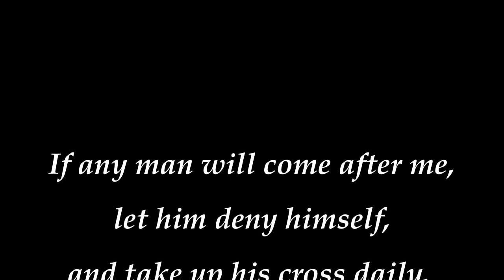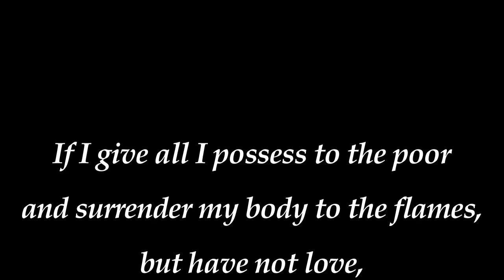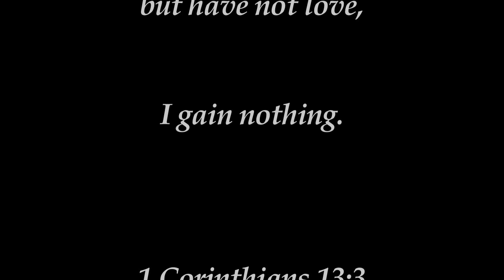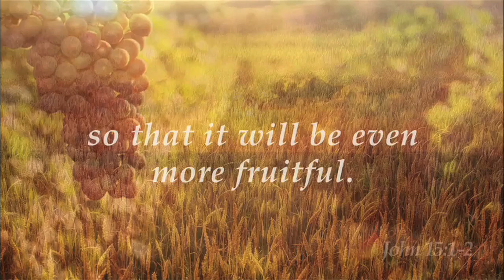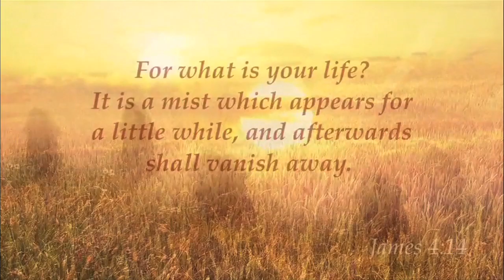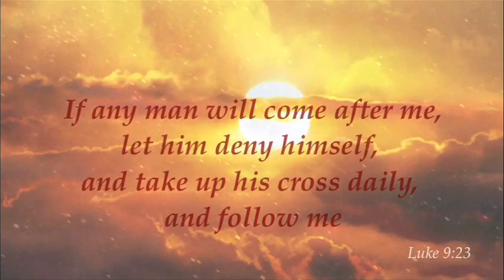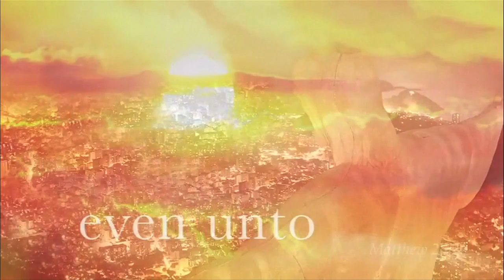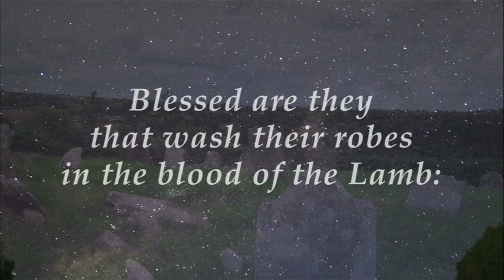NDE: Vision of Hell and Purgatory by Marino Restrepo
PURGATORY IS IN THE BIBLE. ---EXAMPLES: "Then the master called the servant in. 'You wicked servant,' he said, 'I canceled all that debt of yours because you begged me to. Shouldn't you have had mercy on your fellow servant just as I had on you?' In anger his master handed him over to the jailers to be tortured, until he should pay back all he owed. "This is how my heavenly Father will treat each of you unless you forgive your brother or sister from your heart." --Matt. 18:32-35

"Settle matters quickly with your adversary who is taking you to court. Do it while you are still together on the way, or your adversary may hand you over to the judge, and the judge may hand you over to the officer, and you may be thrown into prison. Truly I tell you, you will not get out until you have paid the last penny."--Matt. 5:25

"But each one should build with care.  For no one can lay any foundation other than the one already laid, which is Jesus Christ. If anyone builds on this foundation using gold, silver, costly stones, wood, hay or straw, their work will be shown for what it is, because the Day will bring it to light. It will be revealed with fire, and the fire will test the quality of each person's work. If what has been built survives, the builder will receive a reward. 15 If it is burned up, the builder will suffer loss but yet will be saved—even though ONLY as one ESCAPING THROUGH THE FLAMES. 1 Cor. 3:11-15

Matt. 5:26,18:34; Luke 12:58-59 -- Jesus teaches us, "Come to terms with your opponent or you will be handed over to the judge and thrown into prison. You will not get out until you have paid the last penny." The word "opponent" (antidiko) is likely a reference to the devil (see the same word for devil in 1 Pet. 5:8) who is an accuser against man (c.f. Job 1.6-12; Zech. 3.1; Rev. 12.10), and God is the judge. If we have not adequately dealt with satan and sin in this life, we will be held in a temporary state called a prison, and we won't get out until we have satisfied our entire debt to God. This "prison" is purgatory where we will not get out until the last penny is paid.

Matt. 5:48 - Jesus says, "be perfect, even as your heavenly Father is perfect." We are only made perfect through purification, and in Catholic teaching, this purification, if not completed on earth, is continued in a transitional state we call purgatory.

Matt. 12:32 -- Jesus says, "And anyone who says a word against the Son of man will be forgiven; but no one who speaks against the Holy Spirit will be forgiven either in this world or in the next." Jesus thus clearly provides that there is forgiveness after death. The phrase "in the next" (from the Greek "en to mellonti") generally refers to the afterlife (see, for example, Mark 10.30; Luke 18.30; 20.34-35; Eph. 1.21 for similar language). Forgiveness is not necessary in heaven, and there is no forgiveness in hell. This proves that there is another state after death, and the Church for 2,000 years has called this state purgatory.

Luke 12:47-48 - when the Master comes (at the end of time), some will receive light or heavy beatings but will live. This state is not heaven or hell, because in heaven there are no beatings, and in hell we will no longer live with the Master.

Luke 16:19-31 - in this story, we see that the dead rich man is suffering but still feels compassion for his brothers and wants to warn them of his place of suffering. But there is no suffering in heaven or compassion in hell because compassion is a grace from God and those in hell are deprived from God's graces for all eternity. So where is the rich man? He is in purgatory.

1 Cor. 15:29-30 - Paul mentions people being baptized on behalf of the dead, in the context of atoning for their sins (people are baptized on the dead's behalf so the dead can be raised). These people cannot be in heaven because they are still with sin, but they also cannot be in hell because their sins can no longer be atoned for. They are in purgatory. These verses directly correspond to 2 Macc. 12:44-45 which also shows specific prayers for the dead, so that they may be forgiven of their sin.

Phil. 2:10 - every knee bends to Jesus, in heaven, on earth, and "under the earth" which is the realm of the righteous dead, or purgatory.

Heb. 12:14 - without holiness no one will see the Lord. We need final sanctification to attain true holiness before God, and this process occurs during our lives and, if not completed during our lives, in the transitional state of purgatory.